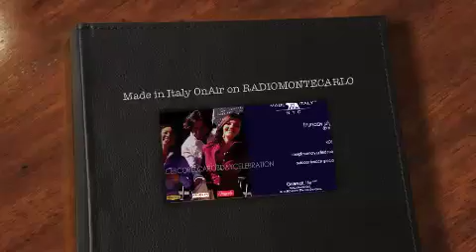Made in Italy OnAir on RADIOMONTECARLO .m4v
Gorgeous "Made in Italy Party" in New York, by Francesco Mo' and Francesco Belcaro to celebrate Belcaros' Bday, announced ONAIR nationwide by Italian Radiomontecarlo network. Featuring ... a lot of Fun, Good Vibe and voice comments by "the Wine Seduction Lady" Alessandra Rotondi. (Courtesy of Patty Farchetto, Official Speaker of RMC)